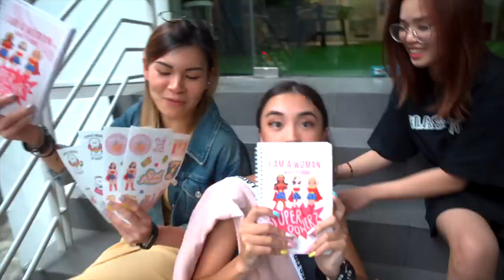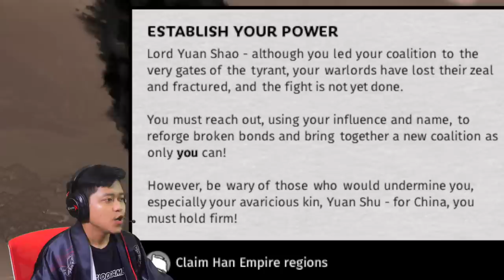China Is Mine (Total War: Three Kingdoms)